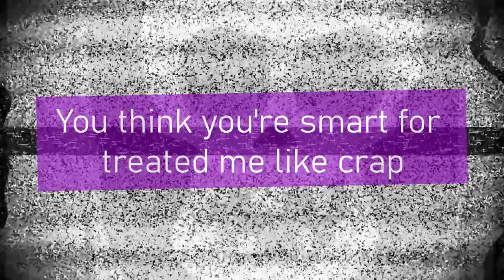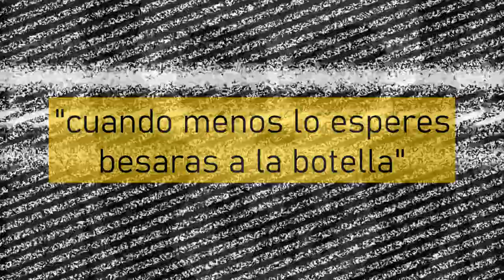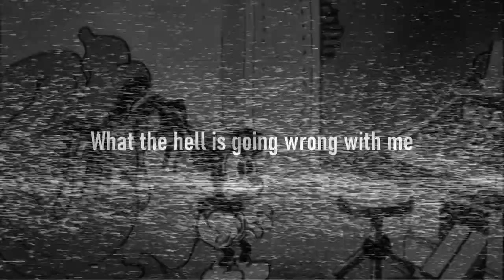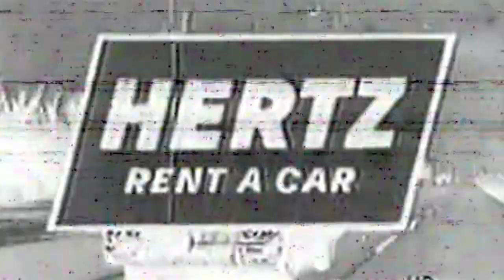Pad Bros, Mr. Dodoria - Insane (Official Lyric Video)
padbros_official